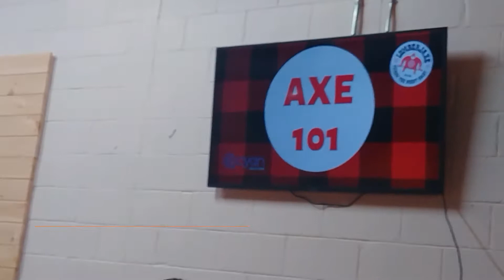Ken Evraire Axe Throwing Team Build Promo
If you are looking for a unique team build that rewards your teams success or is the first step in getting your team back into the express lane toward success, consider Ken Evraire's Lumberjaxe Axe Throwing team build.
Axe throwing is paired up with fun, interactive getting to know you driven exercises that will create connectors and bring your team closer, enhancing their competitive edge!